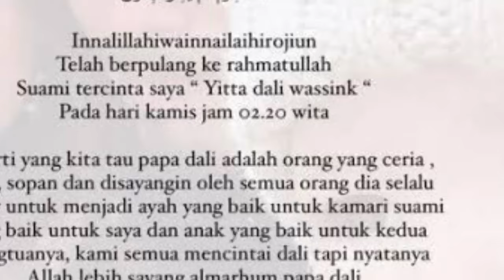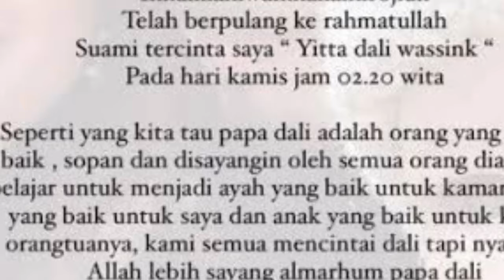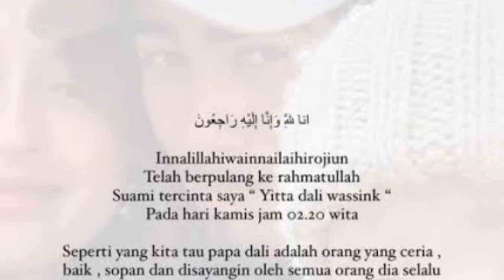Berita Duk4, Suami Aktris Jennifer Coppen M3n1n9g4l Dunia di Usia 22 Tahun